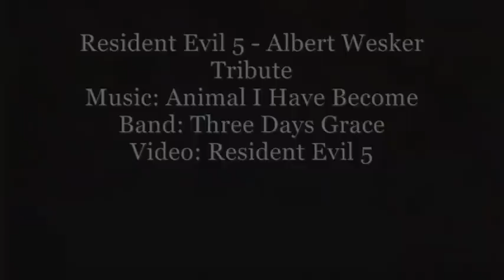Resident Evil 5 Albert Wesker Tribute Animal I Have Become (Three Days Grace) HD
The cool and collected Albert Wesker made his last stand. And he never make any else. He died. And he deserves a tribute for his ten years of being, I guess it is fine to say, the coolest and the most baddass villian in the game world ever.
I used only cutscenes only, so no live action though.
For better video effect. :-)

Footage: Resident Evil 5
Band: Three Days Grace (aka 3DG)
Album: One X (2006)
Created By Sadness47

P.S: I hope You will enjoy this. I was trying to make a good work.
And yes it is rewritten form of my previous video.

I do not owe the copyrighted material. The video was made only for entertaining purposes and I don't want to get any profit or gain.
All copyrights belongs to Sony Music Entertainment and Capcom.
Thanks